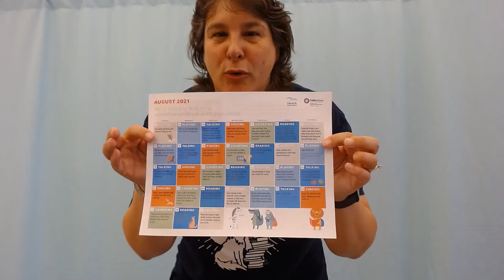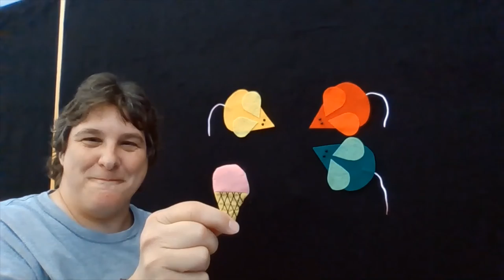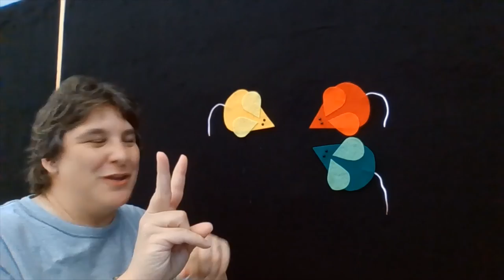Toddler Storytime: Ep. 9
This week in Toddler Storytime we sing some scarf songs (you can use a scarf, Kleenex, a sock, etc. for them), meet a bear-y nice friend, and play the Mouse and Cheese felt game! There is also a new early lit tip from the PLA calendar about PLAYING, where we talk about blowing soap bubbles!

You can hear Miss Chris read "Can You Make A Scary Face?

You can find "Can You Make A Scary Face?" at the library

Here is a fun list of books about birds you can read with your toddler